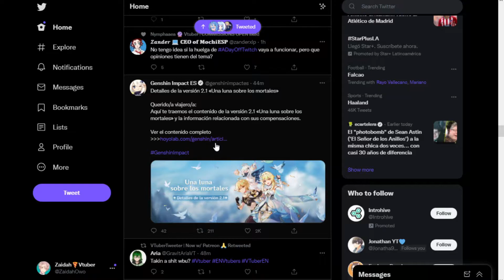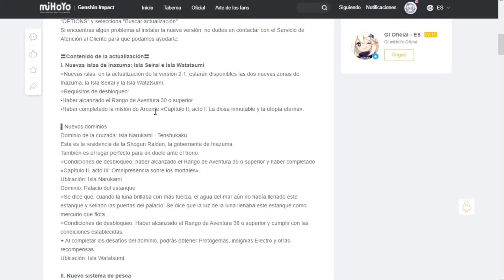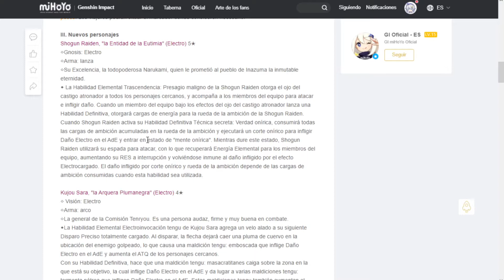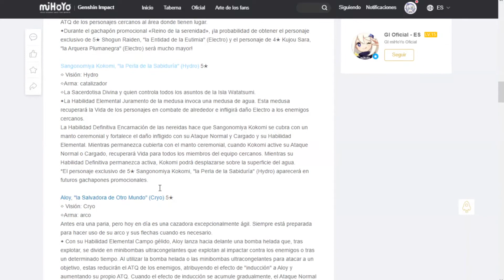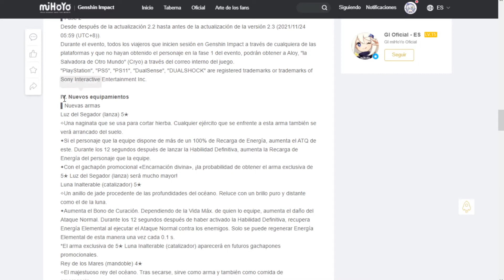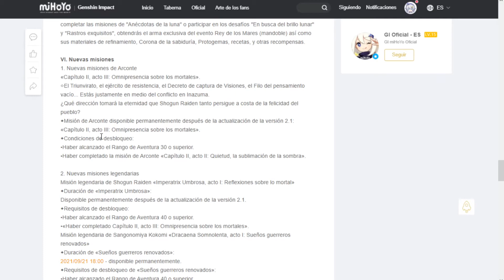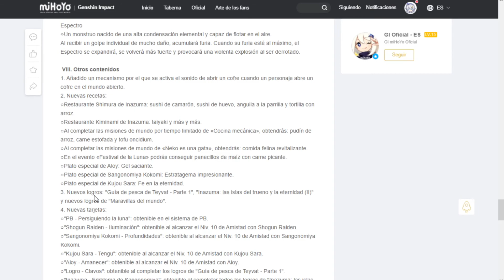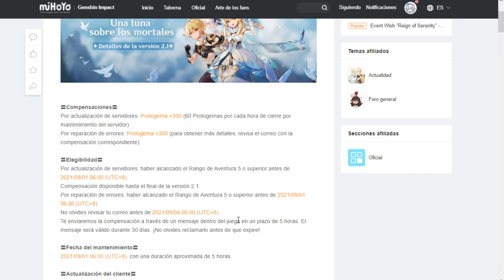Esto nos trae la NUEVA VERSION 2.1 de Genshin Impact - Genshin Impact 2.1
ME AYUDARIAS CON UNA DONACIÓN? Owo